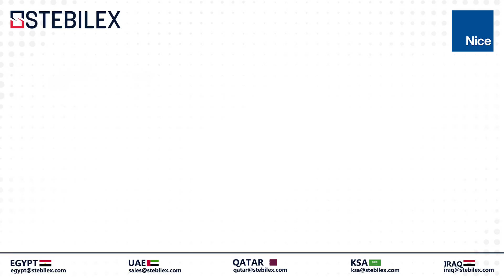Advanced Gate Automation for Commercial & Industrial Facilities | Nice Robus 1000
Experience unparalleled gate automation with Nice Robus 1000, operating swiftly and silently at 0.28 m/s, this powerhouse endures diverse climates, delivering a seamless and user-friendly encounter. Installation is a breeze, offering effortless setup, while the heavy-duty performance ensures durability. Elevate security seamlessly with advanced access control features and long-range reader technology, tailored for commercial and industrial needs. Precision access control is at your fingertips.

Transform Your Gate Experience Today – Reach Out to Stebilex for the Impressive Nice Robus 1000.

Stebilex Systems LLC
ACICO Business Park,
Office #803, Port Saeed,
Deira, Dubai, UAE

Egypt

Stebilex Systems Egypt
Address: 20 Street 1, New Cairo 1, Cairo Governorate 11835, Egypt

Qatar
Stebilex Systems WLL
Building No.38, Bin Mahmoud,
Doha, State of Qatar